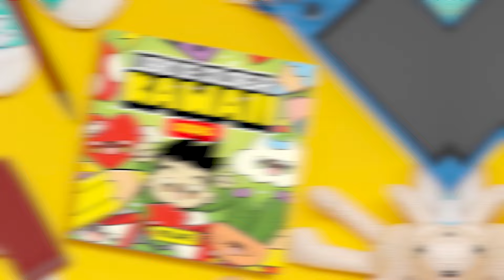Cómo Dibujar un Unicornio Kawaii 🌸 Paso a Paso | Dibujos Fáciles - How to Draw Unicorn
En este video, te enseñamos cómo dibujar un unicornio kawaii paso a paso 🌸. Este tutorial es perfecto para principiantes y amantes del dibujo kawaii. ¡No te lo pierdas!

👉 Materiales necesarios:

Papel
Lápiz
Marcadores de colores
👩‍🏫 Instrucciones paso a paso:
00:00 Introducción
00:12 Boceto inicial
02:31 Tinta
04:28 Coloreado